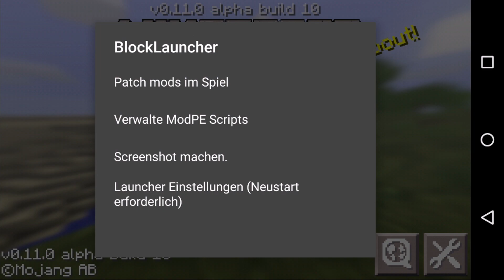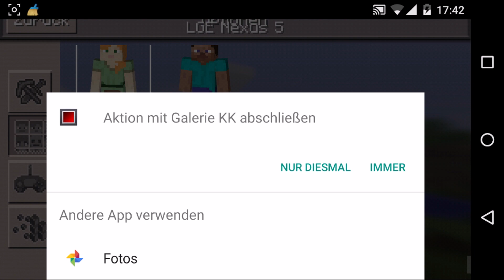Blocklauncher für Minecraft PE0.11.0 [Deutsch/HD+] +Download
Ich heiße dich herzlichst Wilkommen

Bock au Labern? Dann komm doch in meinen TS! IP: 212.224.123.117:9215